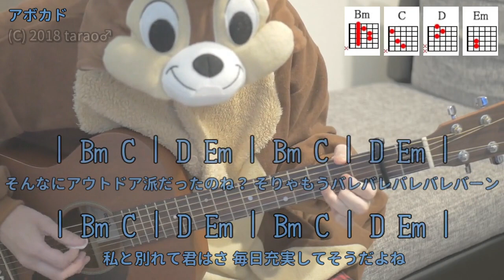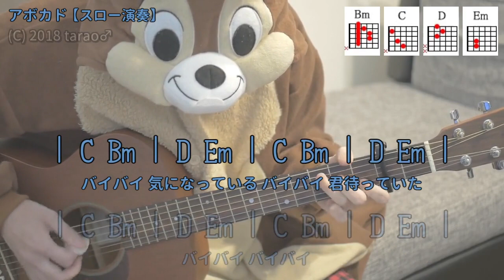アボカド／yonige／ギターコード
「yonige」さんの「アボカド」を弾き語り用にギター演奏したコード付き動画です。